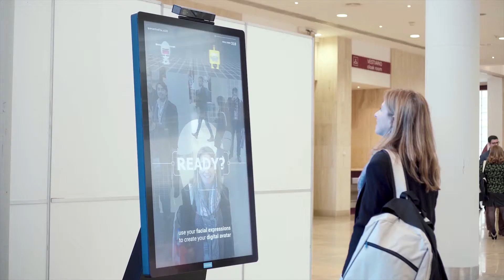Personalized Avatar Creation using Face Recognition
Face recognition is used in various scenarios including security, natural user interfaces and mobile apps. We have been exploring the potential of these technologies in retail settings by combining them with digital signage displays.

Besides providing information relating to gender, age and facial emotions, the application developed for QSP Summit 2017 also allowed for users to create and share a personalized avatar based on their unique data.